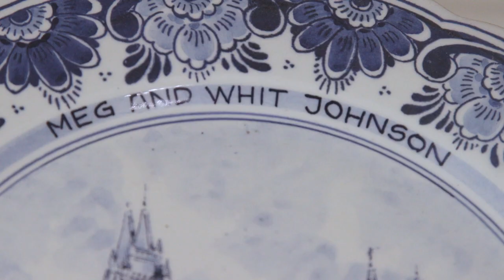Our Stories | Meg Johnson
“You don’t have to stay paralyzed, even if you can’t move your body,” says Meg Johnson. Meg knows first-hand, after falling off a 45-foot cliff as a teen. Today she speaks to others about the everyday struggles that we all deal with and learning to find joy in all seasons. Watch to find out more about Meg and her incredible message.